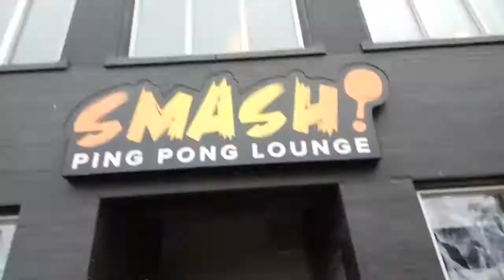Vlog #12 | Toronto, Table Tennis & Tinuno (SO MUCH FOOD!)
Salamat po! Trekked to Toronto (6ix; tdot) for the day to celebrate the promotion of several friends, play ping pong, and eat TONNES of Filipino food, Kamayan style!

Because you're awesome.